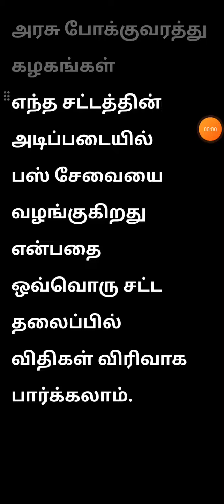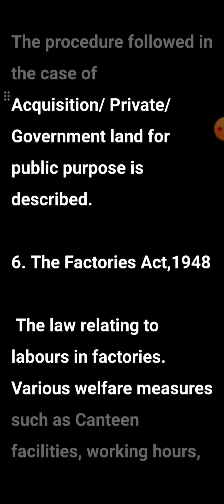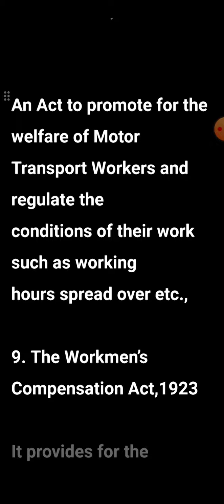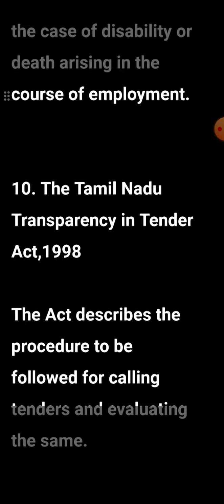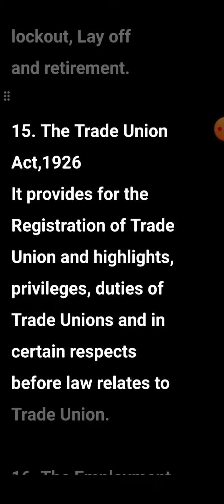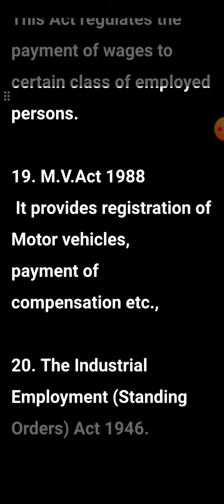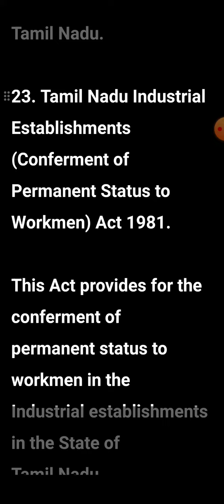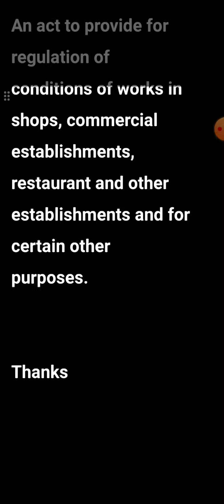அரசு பஸ் ஊழியர்களை எந்த சட்ட விதியின் கீழ் நிர்வாகம் செய்யப்பட்டு வருகிறது